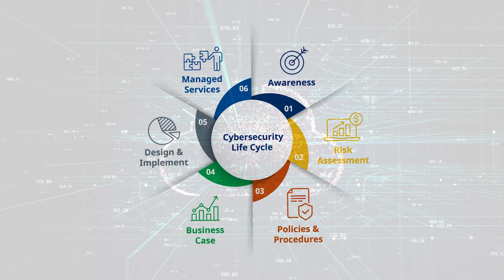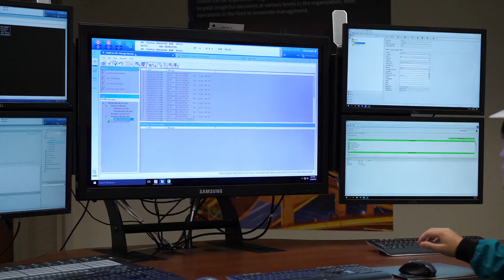Sustainable IT OT Cybersecurity Services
Protecting your industrial IT/OT network from malicious actors and code is a priority for us at Yokogawa. That’s why we have established a worldwide industrial cybersecurity practice that provides best-in-class services and technology. As cyber threats continue to grow and evolve, our clients can trust Yokogawa to support them through global security operations centers and local subject matter experts.